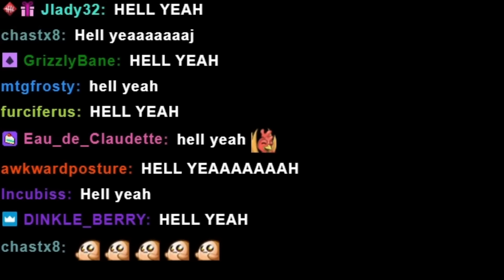The Anti-Camp Mechanic Is Useless - Dead By Daylight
Well, it looks like survivor mains are finally getting what they wanted. After 7 years, camping is NO MORE!

I'm live on Twitch 4-6 days a week!

MORE CAMPING VIDEOS!